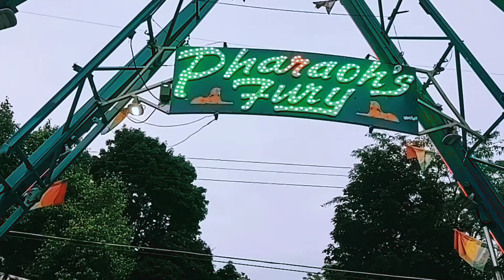SWARTZ CREEK HOMETOWN DAYS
This FESTIVAL is ALWAYS the first weekend after Memorial Day.

The area's largest and best festival draws over 39,000 people annually. We have something to excite EVERYONE, from newborns at the baby contest to activities aimed at senior citizens. The whole community (and others from miles around) participate. Bring the family and enjoy.